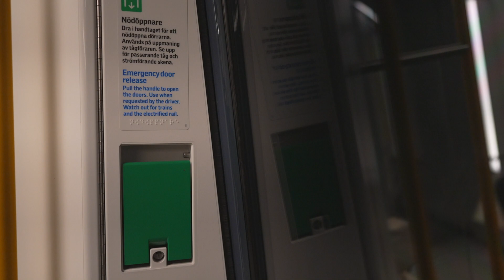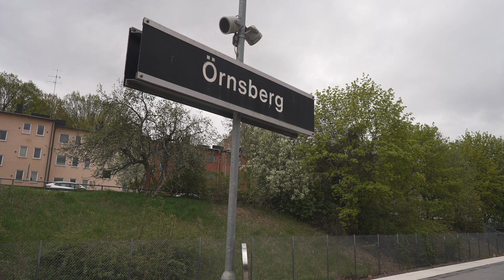Sweden, Stockholm, Subway ride from Aspudden to Örnsberg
subway train 0:10

May 2023